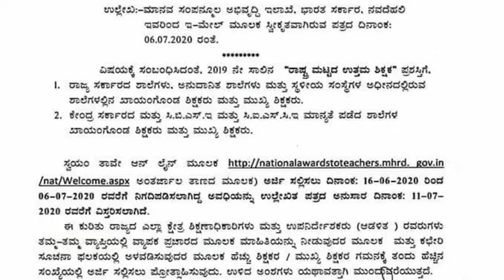National Award to teachers |ರಾಷ್ಟ್ರಮಟ್ಟದ ಉತ್ತಮ ಶಿಕ್ಷಕ ಪ್ರಶಸ್ತಿ |MHRD Teachers award information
From MHRD Given information to teachers and called application for National level Good teachers Award in this video given information for extension of order and application information hope useful to active and dynamic teachers
National award to teachers#
MHRD National teachers Award#
Rajesh Nagure#